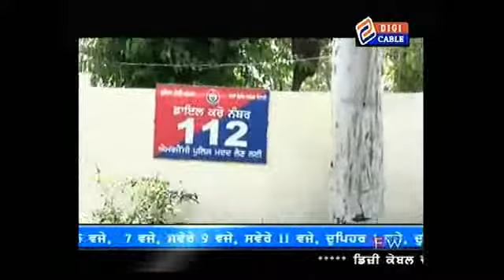ਅਪਰਾ ਵਿਖੇ ਏ ਐਸ ਆਈ ਗੁਰਨਾਮ ਸਿੰਘ ਨੇ ਸੰਭਾਲਿਆ ਚਾਰਜ | Nirmal Gura